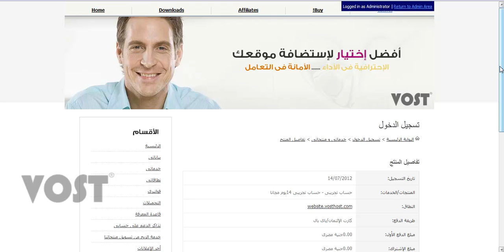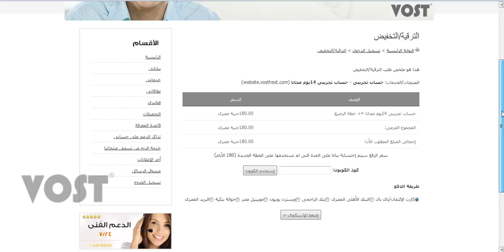كيفية ترقية خطة إستضافة على فوست للإستضافة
هذا الفيديو يوضح بالفيديو الواضح كيفية  ترقية خطة موجودة على حسابك الى خطة أعلى أو تخفيضها الى خطة أقل, إن كان لديك أى إستفسارات غير واضحة يرجى محادثتنا على الدعم أو ضع تعليق هنا و يسيعدنا تطوير الفيديو لإظهار أى تفاصيل غير واضحة